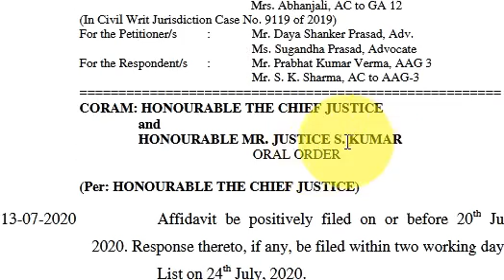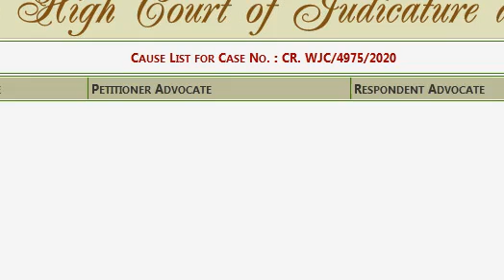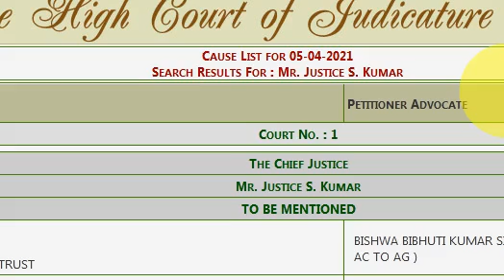6th Phase Case News, Bihar STET Latest News Update Hindi 2021, STET Result Cut Off, 7th Phase, Song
Check this video for latest news about Bihar STET 2021.